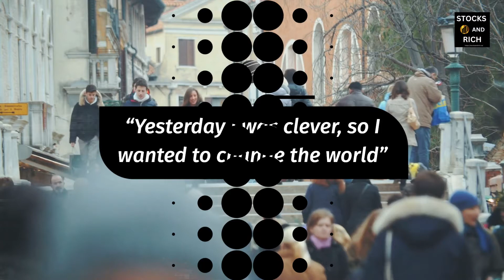Self-Awareness know yourself| Rumi Persian Quote| Tasha Eurich| Wealth| Stocks and Rich